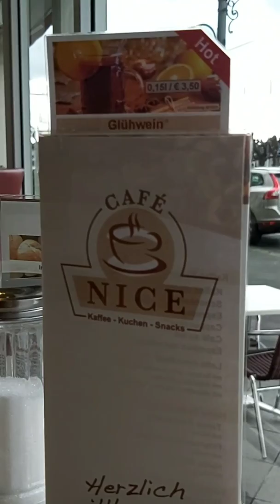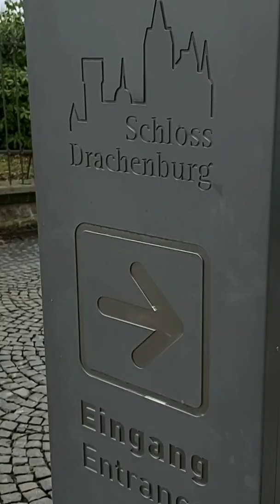Wednesday 26th off to Königswinter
Breakfast then off to Königswinter 8 miles tram ride. Drachenfels Railway - Schloss Drachenburg. Then 30 miles tram to Cologne for next night.